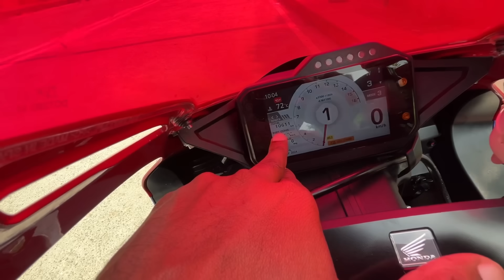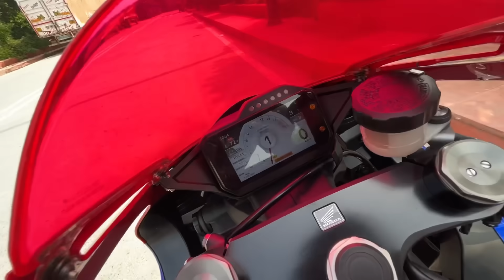Honda CBR 1000RRR | Kya Sach Me Ye S1000RR ko Hara Degi??🤔